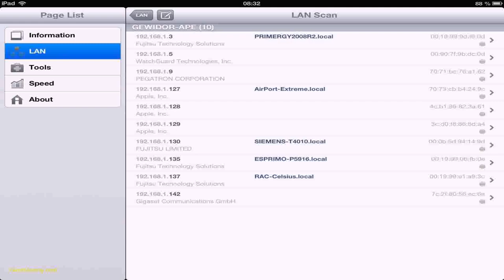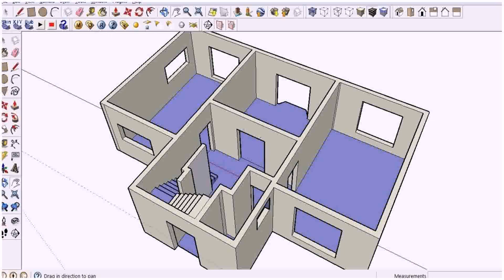Free Sample House Designs And Floor Plans - DaddyGif.com (see description)